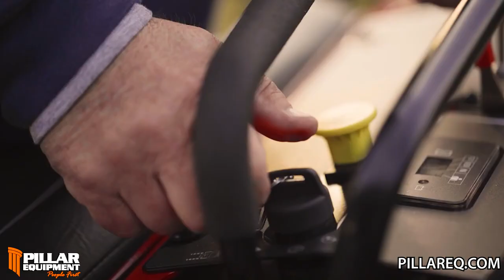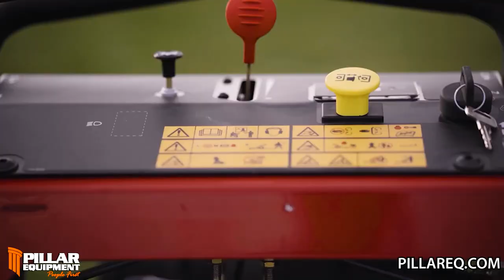Vertex S Series Stand On Mowers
Discover Exmark’s newest stand-on mower line-up, the Vertex S-Series. Packed with innovations that maximize productivity and profitability, we’re raising the bar for stand-on mowers.

Vertex S-Series offers intuitive operating controls, easy deck height adjustment, excellent operator comfort, simple maintenance, brisk forward ground speed, and the Exmark Signature cut. The Vertex S-Series is highly durable to perform season after season.